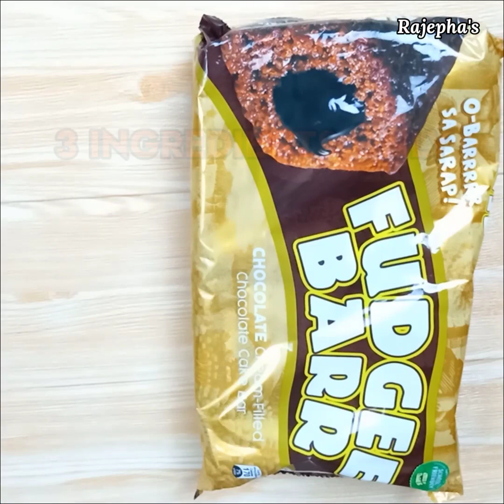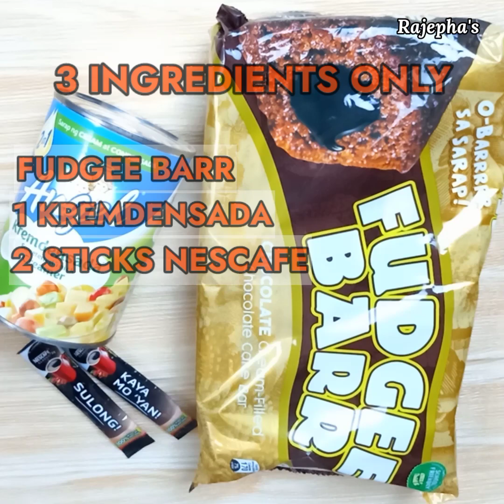Mocha Ice Cream Cake 3 Ingredients No Bake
MOCHA ICE CREAM CAKE 3 INGREDIENTS ONLY. NO BAKE NO OVEN EASY TO MAKE DESSERT.

5pcs Fudgee Barr
1 Kremdensada
2 sticks Nescafe Coffee Powder

Assalamu Alaikum. I am Rajepha, Filipino Muslim (Maranao) Youtuber, Baker and Entrepreneur. Mostly sharing No Bake No Oven recipes to inspire my viewiers to bake from scratch without oven especially for beginners.

Come and join me on this journey and let's unleash our passions together❤❤❤